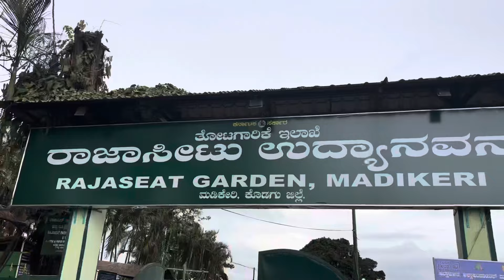Coorg 🍾🍻🫂| First College Trip - ECE🫶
Coorg with Friends
Was AMAZINGGGGGG❤️
BAHUT BAKCHODI KI🤣🤣